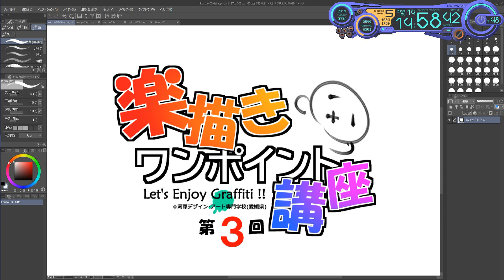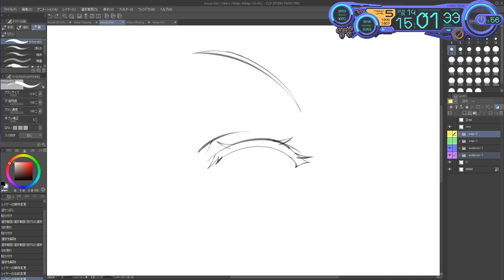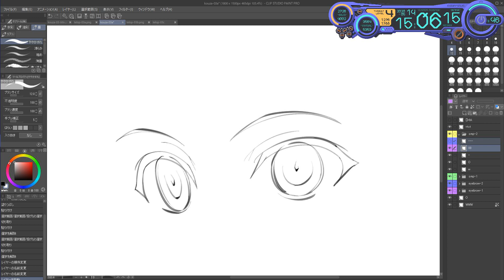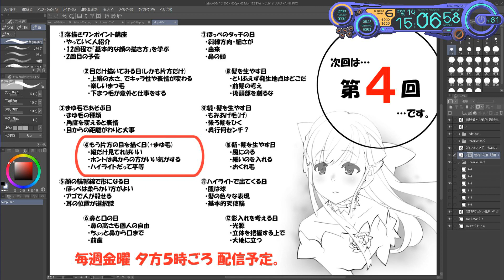【イラスト】眉毛の描き方による印象の違い【落描きワンポイント講座】#03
みなさんこんにちは、河原デザイン・アート専門学校（愛媛）です。
こちらでは みなさんが落書きやイラストを描く際にちょっと役立つ、かもしれない
初心者向けの小ネタをご紹介していきたいと思います。

●今回のお題「まゆ毛であそぶ日」

　・まゆ毛の種類
　・角度を変えると表情
　・目からの距離がわりと大事

★私たち「河原デザイン・アート専門学校（愛媛県）」は、
グラフィックデザイン・3D・映像制作・漫画・イラスト・
キャラクターデザイン・2Dアニメ・建築・インテリアデザイン
等の学科を有する専門学校です。

これから業界で活躍してみたいあなた、
特別な専門知識を吸収したいあなた、
デザイン・技術に関することなら当校にお任せ！！
詳しくは下記をご覧ください。